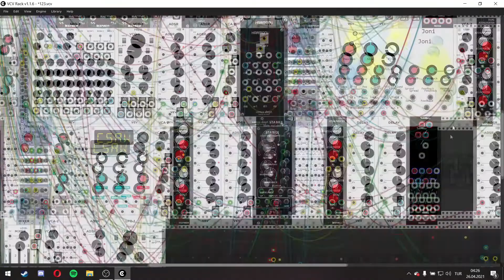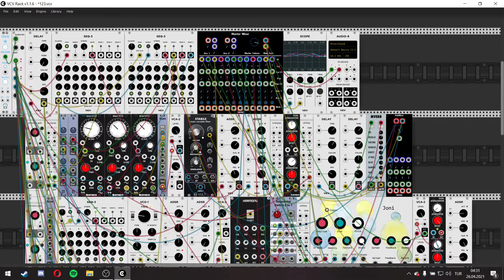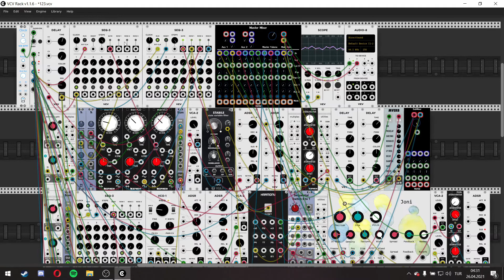04 clapstab ea26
first modular synthesizer patch